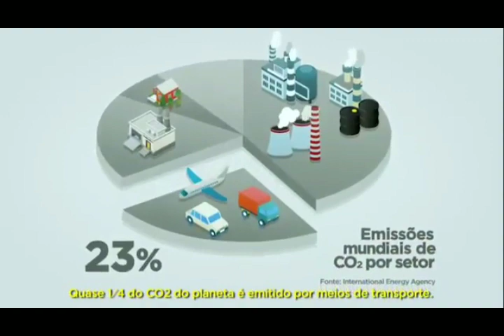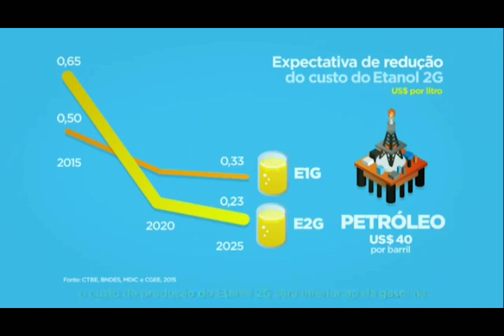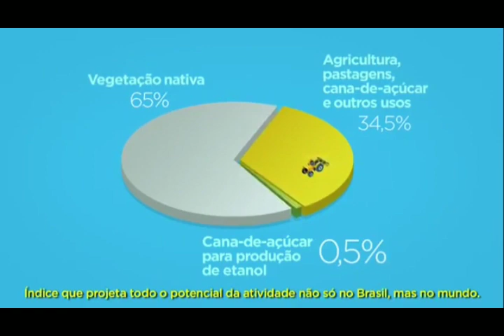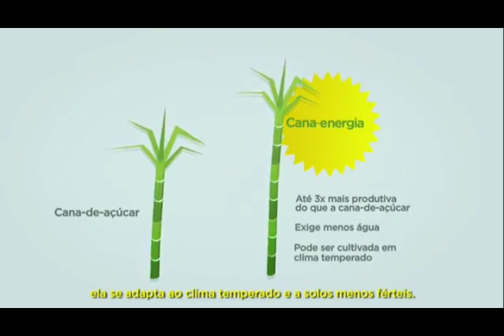Etanol 2 G ea cana de acucar mais uma ves contribuindo c o meio ambiente +sustentavel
Jair valtrao